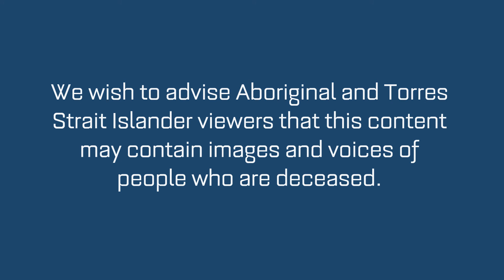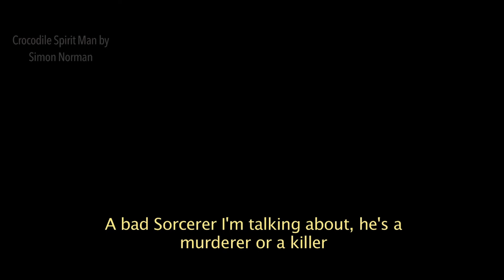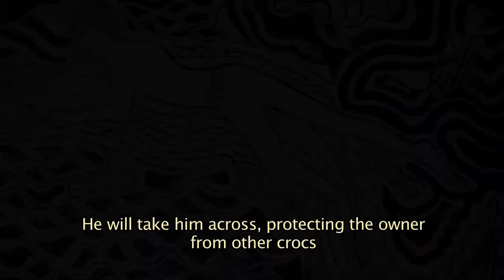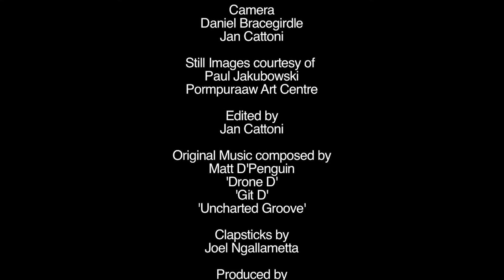CIAF 2020 - Community Spotlight - Pormpuraaw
Join the artists of the Pormpuraaw Art & Culture Centre, located on the West of Cape York, as they generously share their art, culture and stories.